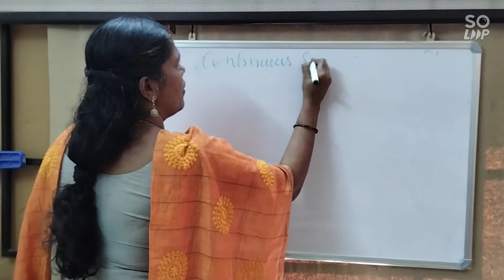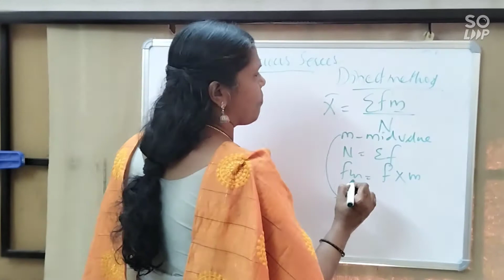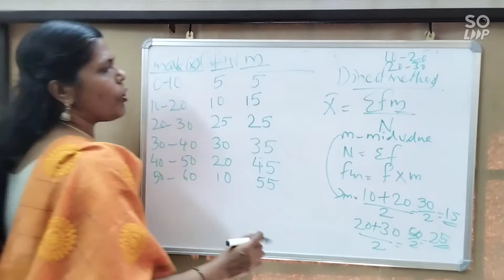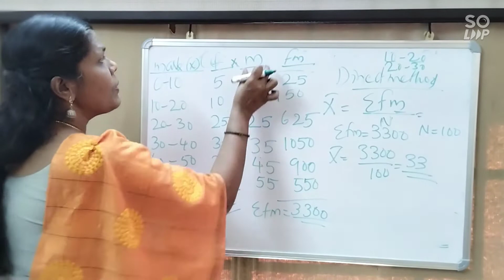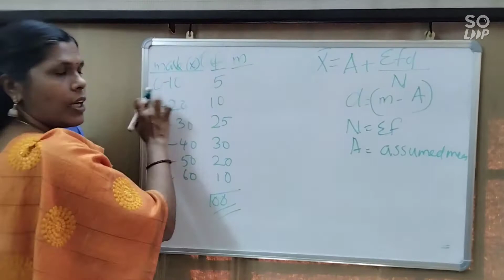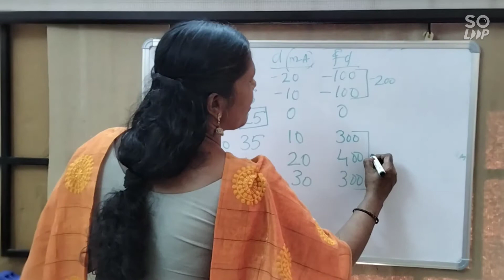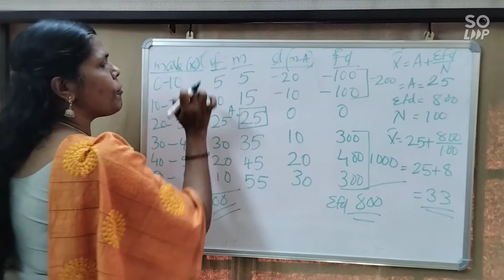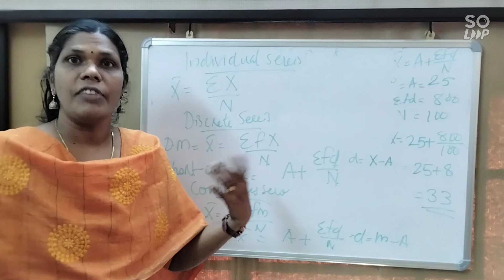MEASURES OF CENTRAL TENDENCY | AVERAGES | ARITHMATIC MEAN | STATISTICS | CONTINUOUS SERIES | VHSE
This video explains the calculation  of arithmetic mean  in continuous series.
mainly three methods are there for calculating arithmetic mean in continuous series
1. direct method
2. short-cut method
3. step-deviation method
This class discusses the first two methods